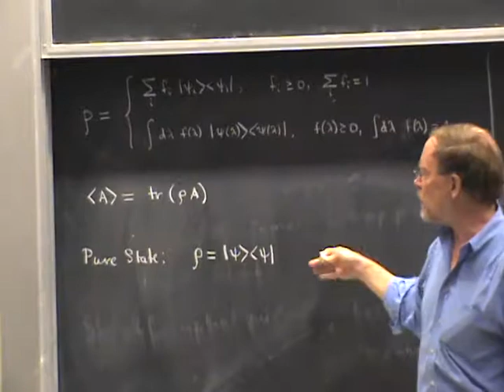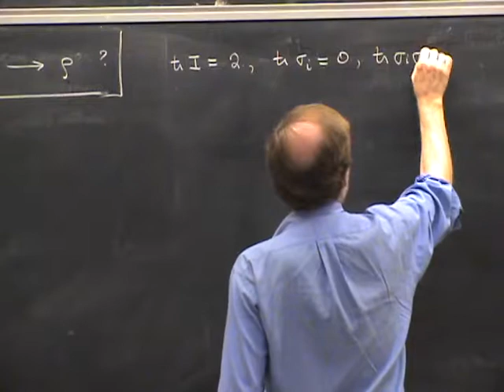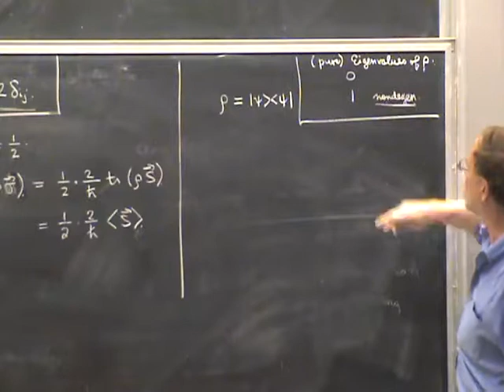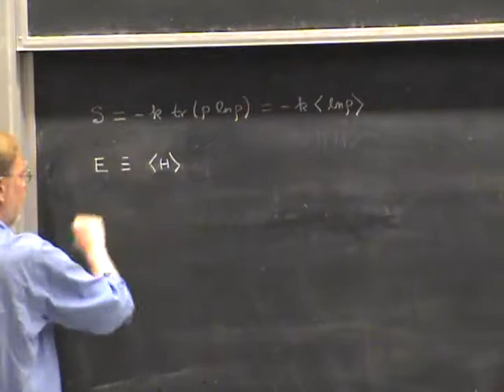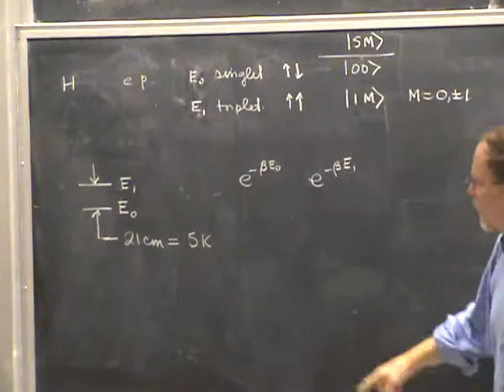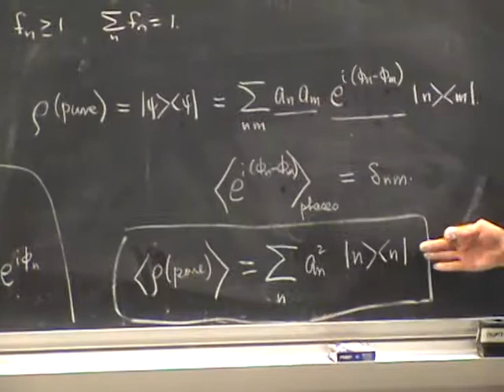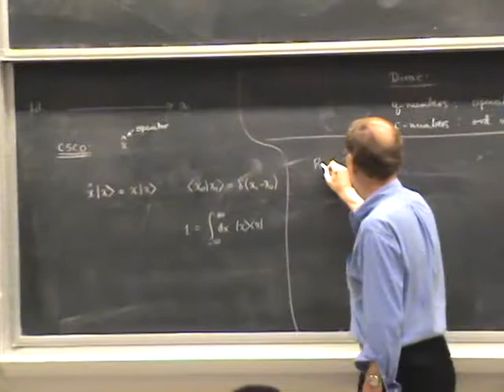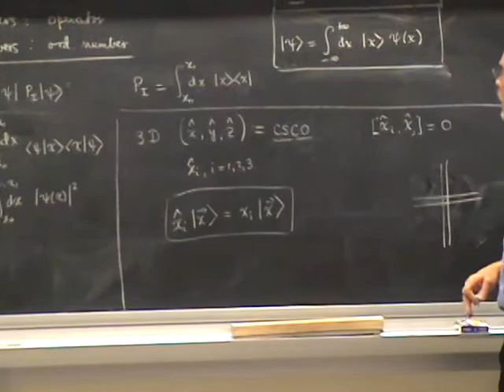PHYS 221A 2010:09:07 Lec 05 The Density Operator & Spatial Degrees of Freedom